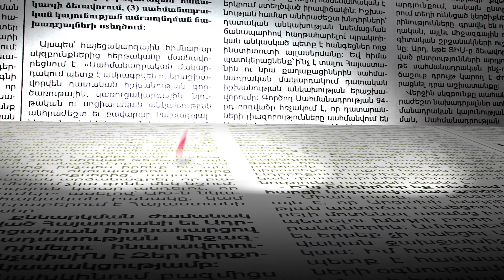ՌԴ-ն պատերազմ սկսեց Ուկրաինայում. ինչ իրավիճակ է այս պահին